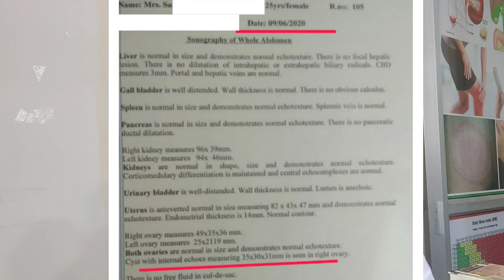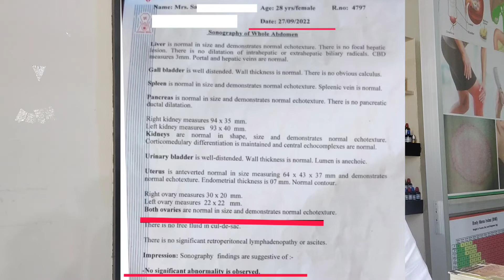PCOD treatment with homoeopathy । पीसीओडी के लक्षण । Bad effects of PCOD ।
Hi friends, myself Dr. Kuldeep Jangid, welcome to my new video on success story of homoeopathy treatment of pcod.

PRESCRIPTION.